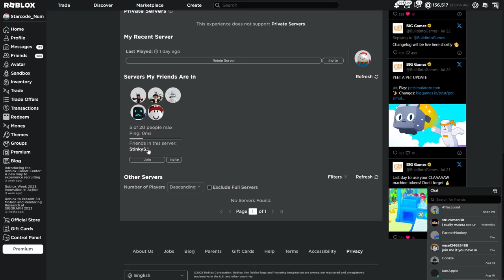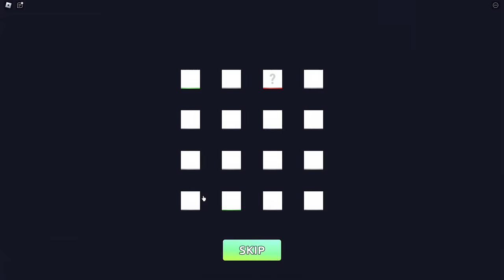PRESTON RELEASED a NEW GAME...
Today, I got Early access to one of the new games that Big Games is making! Was it happy pet game OR Big paintball 2?!

⭐ Use StarCode "NUM" when buying Robux or Premium! 💖